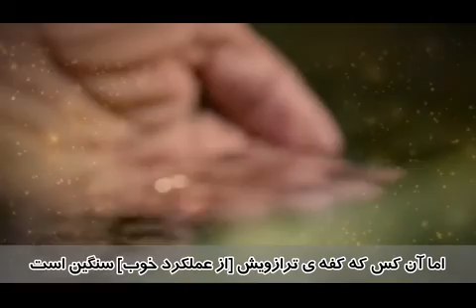ترجمه تصویری قرآن - 101 - قارعه